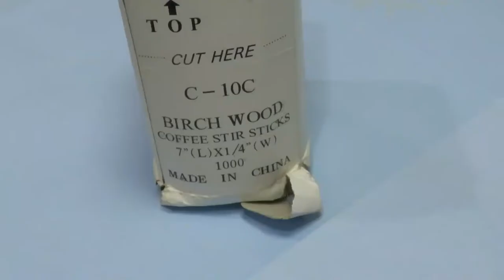صناعة بيت من اعواد خشبية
How to make stuffs from wood stick